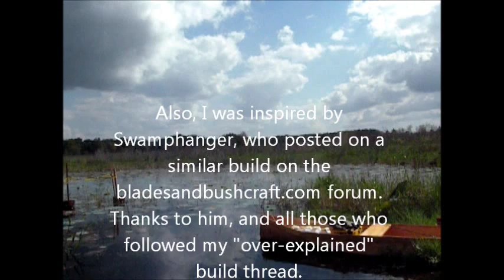GladesSkiff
This boat was built from a small drawing and some rather sparse text from the book, "Gladesmen - Alligator Hunters, Moonshiners, and Skiffers," by Glen Simmons and Laura Ogden. Mr. Simmons was a Gladesman. The book is basically a history of his life. I'd build a pirogue, but wanted to do something that was a little closer to home. Florida's Gladesmen are a lot like Louisiana's Cajuns. Only, without so much good press. The Glades Skiff was designed specifically for the Everglades. It's what was needed to penetrate the emergent vegetation in  the "River of Grass." A push pole was it primary power and I've found that it can go where a canoe or kayak would have serious problems. The paddles don't deal well with thick grass. The boat was built with a couple of sheets of 1/4" marine plywood for the bottom and the bow. The sides and seat are cypress plank, locally grown and milled. I made the boat as close to a visual replica as I could, given the limited information I had to work with. I'm satisfied that I came pretty close. After all, the idea of building this skiff was to preserve a tradition. To me, that's important, and reason enough for the build.

I will be posting other DIY projects in the future.

FlaMike
aka: Mike S. and sometimes Mike Singleton, of Spring Hill, FL.